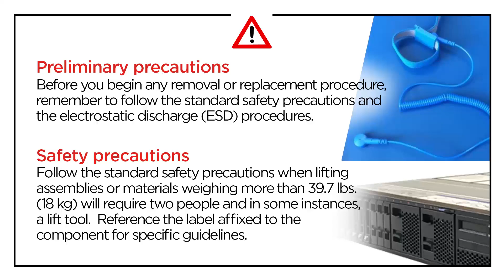Lenovo ThinkSystem SR655 V3 removing a Micro SD card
This video introduces the procedure used to remove a Micro SD card from the SR655 V3